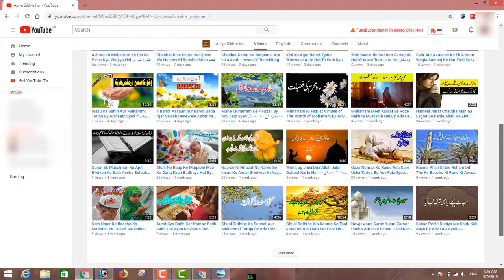تہجد کے وقت دعا قبول ہوتی ہے توکیا اس وقت نماز پڑھنا ضروری ہے یہ ویسے ہی دعا کرے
Tahajjud Ke Waqt Dua Qubool Hoti Hai To Kya Us Waqt Namaz Padhna Zaroori Hai Ya Waise Hi Dua Kare

BORN: 12-Dec-1979.

OCCUPATION: Business.

STUDENTS WING
LADIES' WING
CHILDREN'S WING
WEEKLY LECTURES
GUEST LECTURES
DAWAH TOURS
REFERENCE BOOKS LIBRARY
MEDIA CELL
CAREER GUIDANCE
LITERATURE DISTRIBUTION
STUDY CENTRE
CHARITABLE HOSPITAL